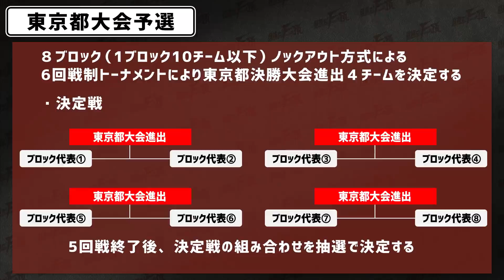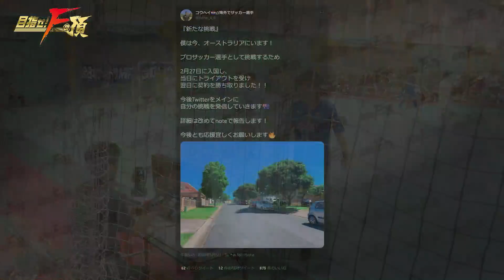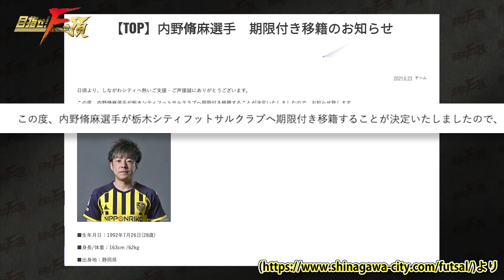【第23話】「追い風」〜リアルフットサルドラマ「目指せ！Fの頂」SEASON2〜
オープニング曲「グッバイガール 」好評配信中！

これはフットサル界に嵐を巻き起こす、夢と希望に溢れた若者たちの果てしない挑戦の物語だ！